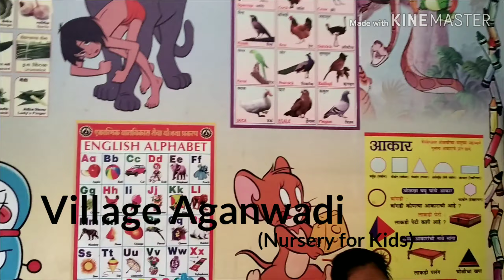Brahmanawada Village, Washim, Maharashtra Unravelled series.Raw India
So this is a Snippet of my short visit to one of the villages in Washim district of Maharashtra as part of Community posting from  the Reynolds Memorial Hospital.

 Also Have a Blog Website on Wix Called
 "Meraki Way of Life ~Alex the storyteller".